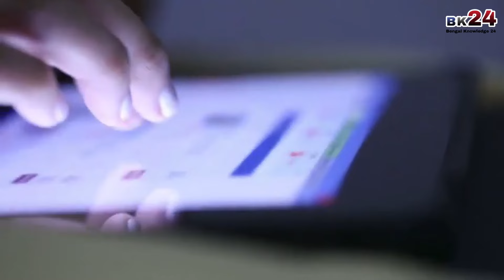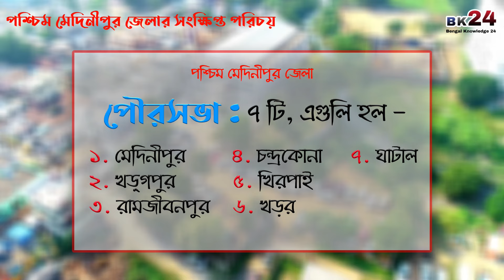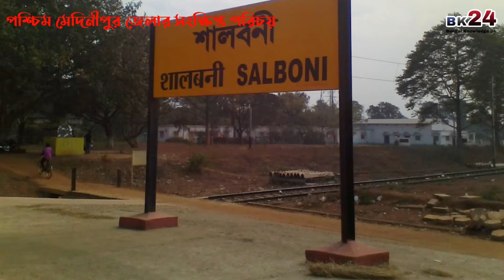পশ্চিম মেদিনীপুর জেলার সংক্ষিপ্ত পরিচয় | About West Medinipur District in Bengali |BengalKnowledge24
Bengal Knowledge 24 presents ''About West Medinipur District in Bengali''. This video discusses all kinds of information about West Medinipur or Paschim Medinipur district in Bengali language. Medinipur is the headquarters of Paschim Medinipur district.

📰 পশ্চিম মেদিনীপুর জেলা সম্পর্কে আরো পড়ুন ও জানুন Bengal Knowledge 24 এর নিজস্ব ওয়েবসাইটে

* পশ্চিম মেদিনীপুর জেলার সংক্ষিপ্ত পরিচয় *